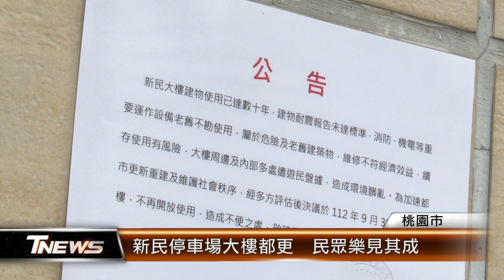新民停車場大樓都更 民眾樂見其成│T-NEWS聯播網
位在桃園市舊城區的新民立體停車場，九月底已經封場，桃園市政府計畫啟動公辦都市更新。新民大樓也因為安全考量將會拆除重建。民眾看好都更後，可以帶動區域發展。